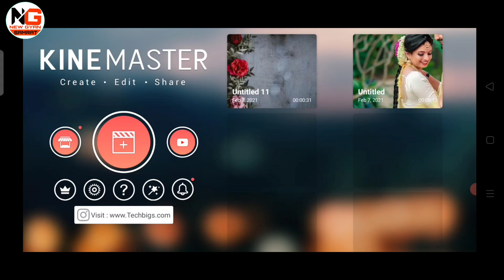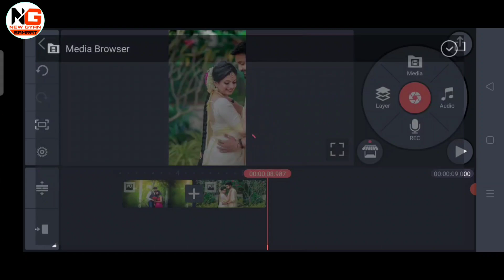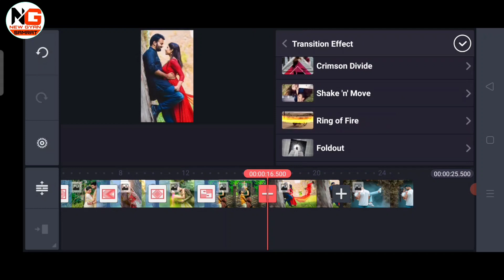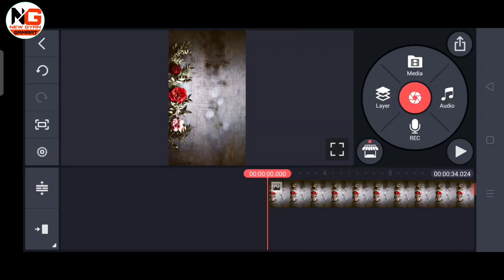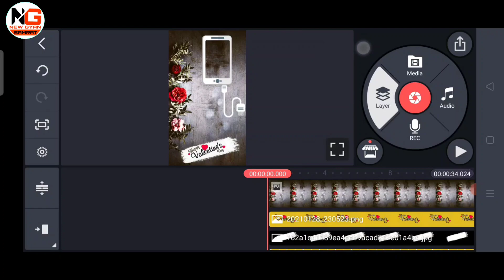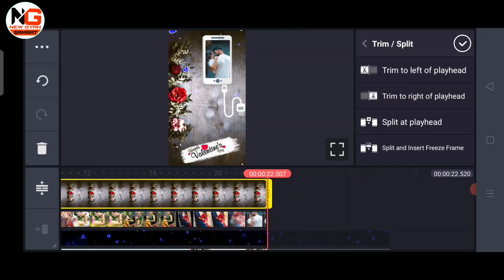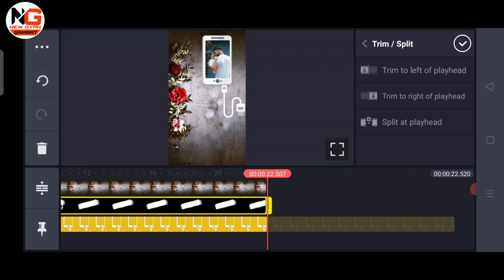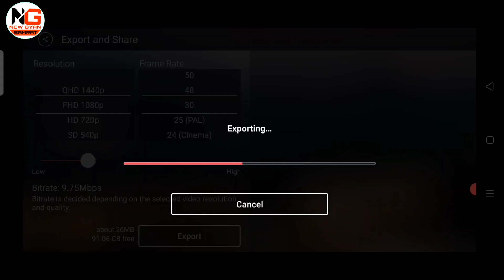valentine's day video editing in kinemaster | valentine day status video editing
Photo ka video banane wala app
Namaskar dosto iss video me hame aap ko bataya hai ki kaise happy valentine day ki status video editing karte hai or whatsapp status pe rakhte hai

NoteNOTE:
ALL THE lMAGES/PICTURES/ Animation/Transaction/effects / music SHOWN IN THE VIDEO BELONGS TO THE RESPECTED OWNERS AND NOT ME.. I AM NOT THE OWNER

All Queries:

New gyan samrat, happy valentine day editing video,Chhor Denge, Parampara Tandon Sachet-Parampara,Nora Fatehi Photo ka video banane wala app, wedding video editing kinemastet video editing